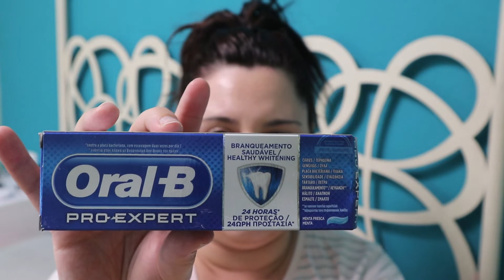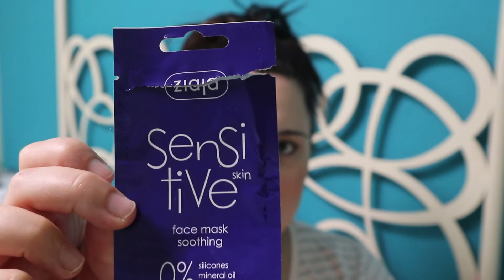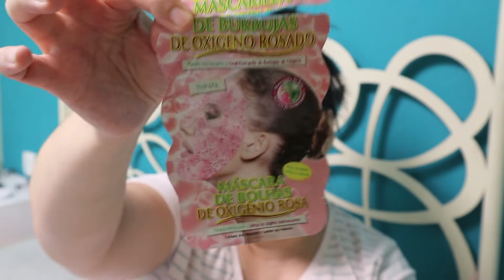PRODUCTOS TERMINADOS AGOSTO 2020 / SORYPOTTS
¿Quieres contactar conmigo?
Puedes encontrarme en Instagram: @sorypotts
Para dudas o preguntas, lo mejor es que me escribáis en los vídeos, os contestaré antes 😊
Este vídeo no esta patrocinado, todos los productos que menciono los he comprado yo personalmente, mis opiniones son totalmente personales y sinceras.